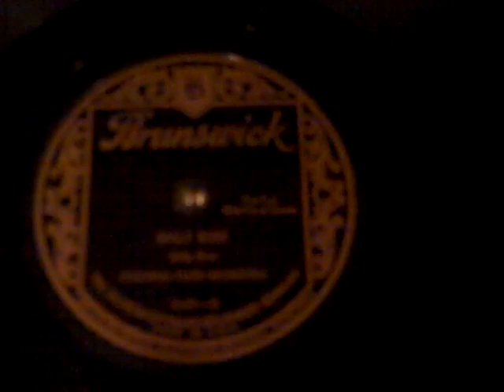Colonial Club Bob Haring Irving Kaufman Sally Rose Roaring 20's Brunswick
This was my first Colonial Club record, so you can hear why I had such a good first impression of this great orchestra!  A typical cheery 1927 recording with vocal by Irving Kaufman.